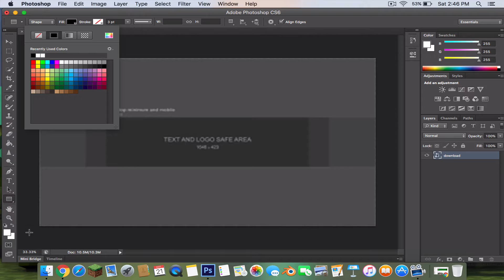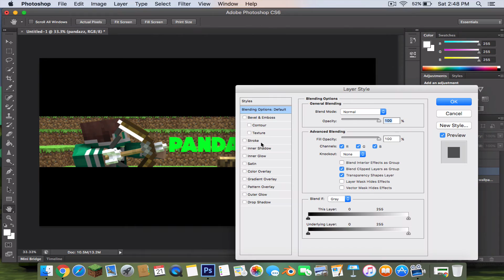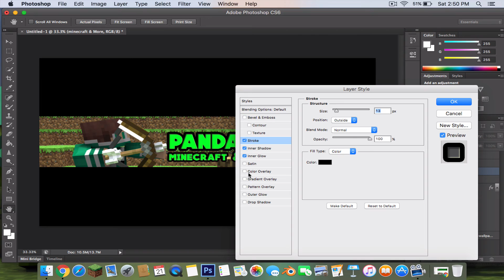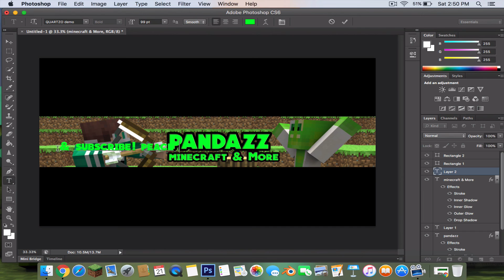My New Banner | Speedart #2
hope you guys enjoyed be sure to check out my 2 friends InfoScope and lastly DinoSawyer who was in the banner peace out!